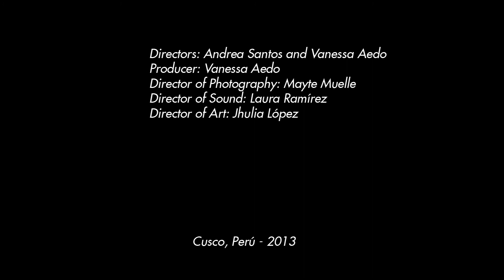Global Water Projekt - Peru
Drei Schulen, in Kambodscha, Peru und der Schweiz, konnten sich über das Thema Wasser austauschen. Entstanden sind 12 Kurzfilme die es auf DVD zu kaufen gibt.